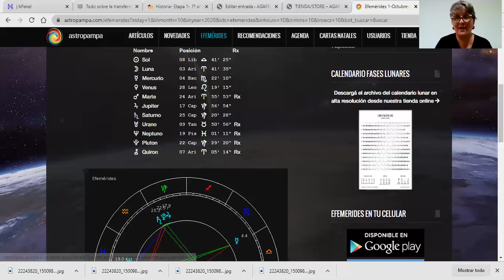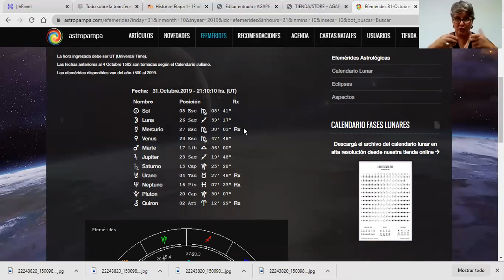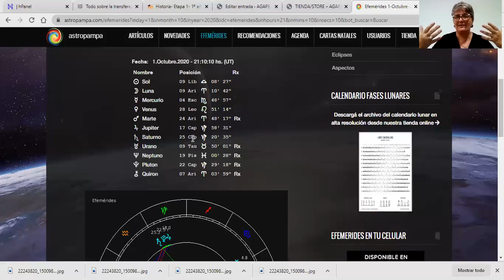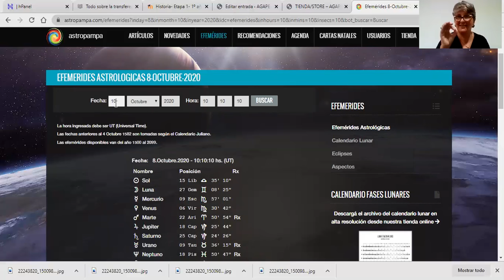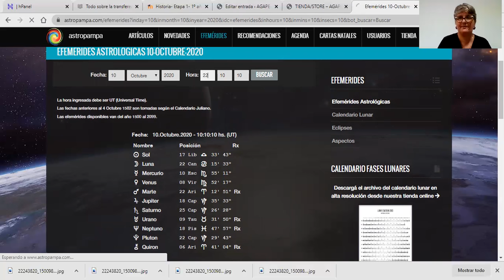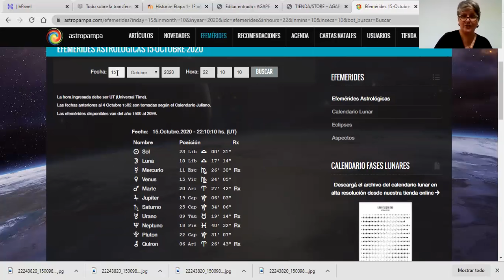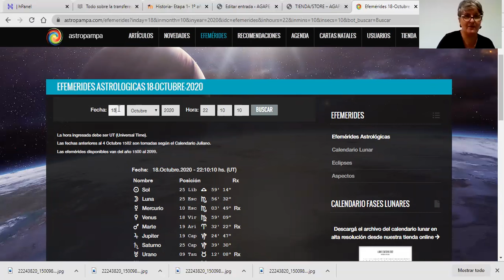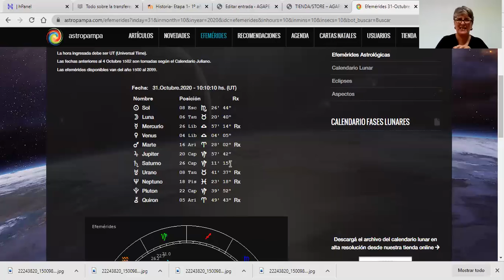Te falta lo PEOR??⚠️ (2020)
Queres saber como prepararte?? A que?? La ASTROLOGIA es un mapa que nos muestra los caminos. Es el banco de datos mas antiguo y con mas cantidad de información del mundo! 5000 años mínimo de experiencias.
para poder acompañarte en este camino a ese MOMENTO DEL 2020 que el mapa nos muestra históricamente como lo vamos tomando.

Que es COACH ASTRAL CUANTICO??
Como puedo aprender Ciencias Ocultas?
Como entender el viaje del héroe desde el TAROT??
Como puedo aprender y aplicar la CUANTICA a tu vida?
Cómo leo mi carta astral??